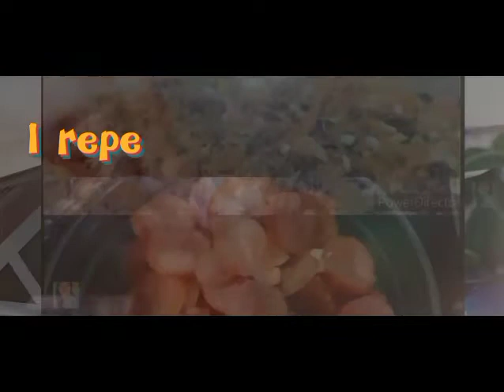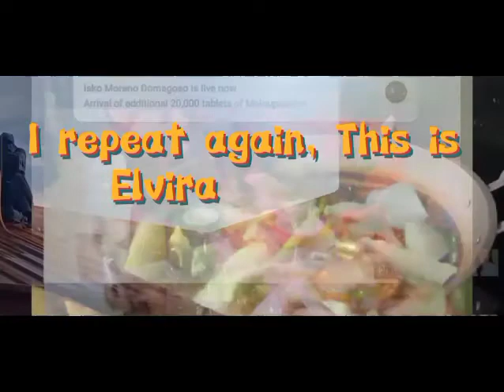HAPPY Father's DAY#ofw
Good afternoon all 😊
Good evening all  🌆
today's Video  a collection of photo sending on box via messenger during Flight ✈️ quarantine last March 2022  of my better behalf he's working  as OFW since we get Married
first 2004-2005 local working in Negros navigation his stayed that time he needs to have a complete working 14 months  to be able  had a certified get certificate if you want to go with Abroad you will have an experience in local straight working on board
lucky in 2006 September his first flight continue till now the Present he come home twice a year that's our bread @ butter to you my Dear husband thank you for all the sacrifices @ Always take care you always thinks the future @ present situation  Pray @ had a good health.im happy you're my better behalf no wonder  you always a call in the line even a minute you spare time to call thanks for that kids grown so fast thank you is not enough for sure you will see this  soon you'll having a vacation
please support my Channel grows Considered as my new subscriber MMLSO to all my viewer's follower's friends Subscriber's LIKE SHARE SUBSCRIBE COMMENTS DOWN BELOW 👇 Hit the notification bell 🔔 twice for more update of my incoming videos Thanks 🙏 everyone for watching God 🙏 Blessed
guy's please wait to those who visited my Channel please understand you're all in my List to visit others are done i leave @ marked after i Played your video thanks we are growing family's now happy seeing you back in my channel I Love you all my second home  thanks May God Blessed us always.